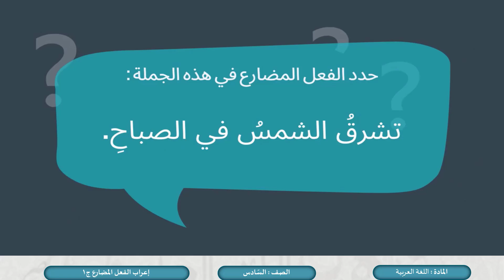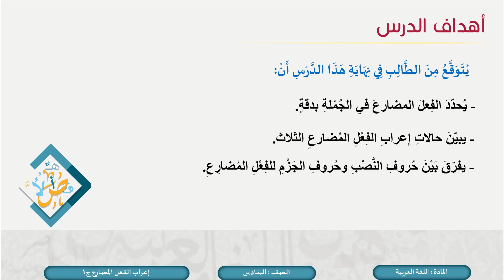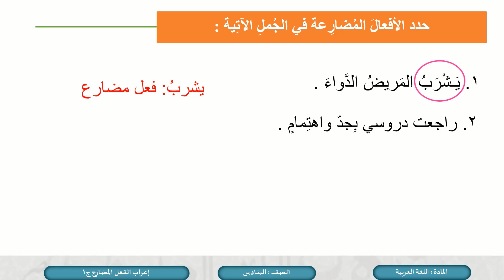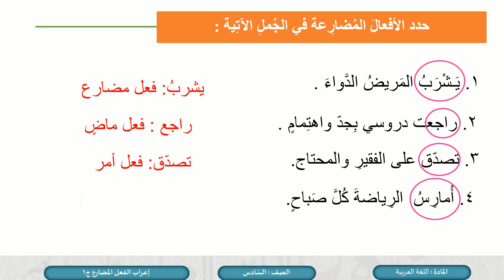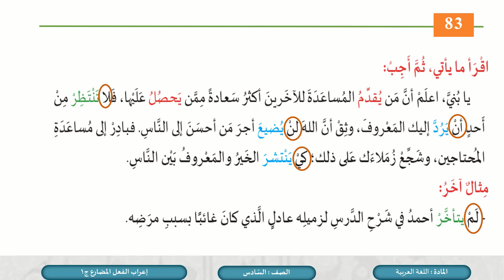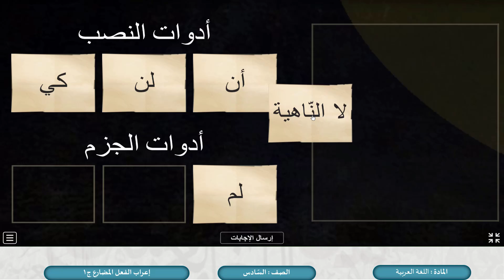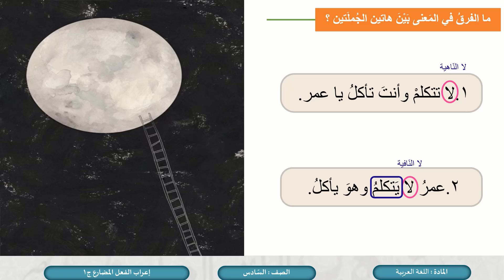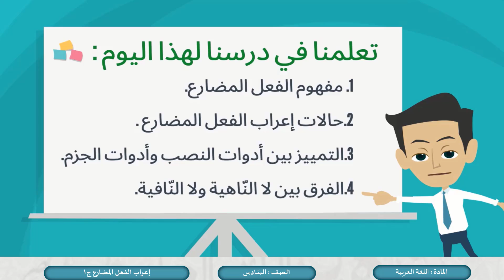الصف السادس اللغة العربية إعراب الفعل المضارع ج1